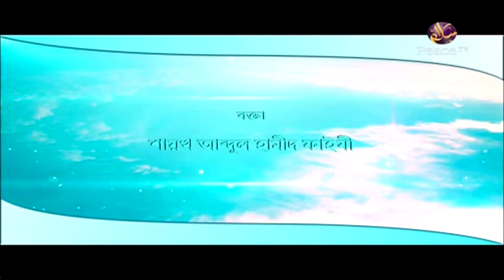২৬. শিরক বিদআতের ব্যবসা। ইসলামী অর্থনীতি। শাইখ আব্দুল হামীদ ফাইযী মাদানী। পিস টিভি বাংলা